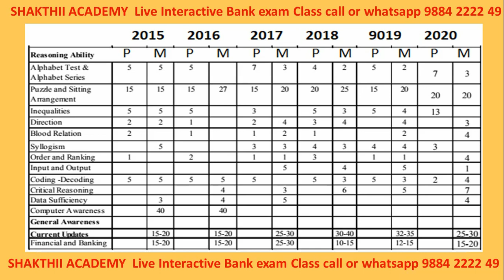IBPS Clerk 2021 Question Paper Analysis to know focus area ll SHAKTHII ACADEMY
Shakthiiacademy#,IBPSClerk2021#